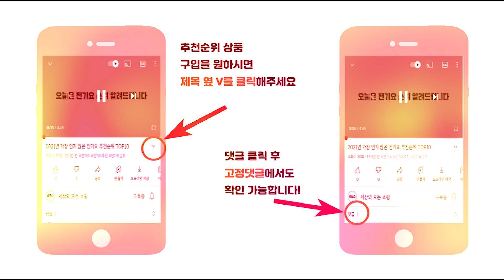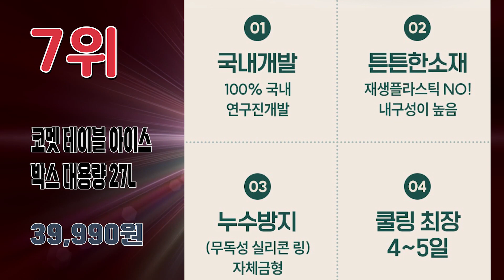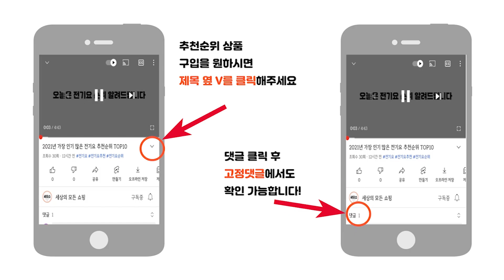2024년 불티나게 팔린 캠핑아이스박스 추천순위 TOP10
2024년 가장 인기 많은 캠핑아이스박스 추천순위 TOP10입니다.

🔥캠핑아이스박스  TOP10🔥

10위 캠텔 캐리어형 아이스 박스 쿨러 CF-3800
74,800원

9위 코멕스 트래블러 아이스박스 바퀴형 45L
100,100원

8위 리빙오보제 캠핑 아이스박스 11L + 25L 세트
41,280원

7위 코멧 테이블 아이스 박스 대용량 27L
39,990원

6위 코멕스 트래블러 아이스박스 브라운 40L
85,270원

5위 올리빙 도트 아이스박스 25L
29,900원

4위 코스모스 레저용 아이스박스 70L
70,320원

3위 신와 홀리데이 아이스 박스 + 스티커 세트 33L
77,490원

2위 코스모스 캠핑테이블 아이스박스 바퀴형 70L
149,000원

1위 스탠리 어드벤쳐 쿨러 아이스박스 15L
76,740원